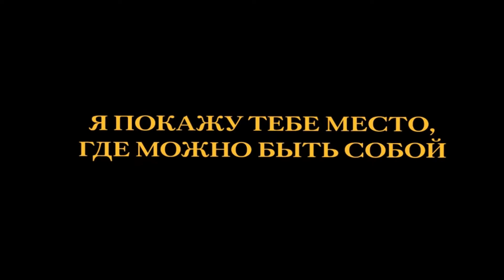Дом странных детей Мисс Перегрин - Слепая рекомендация №2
Глянул тут фильм по которому некоторые сохнут )